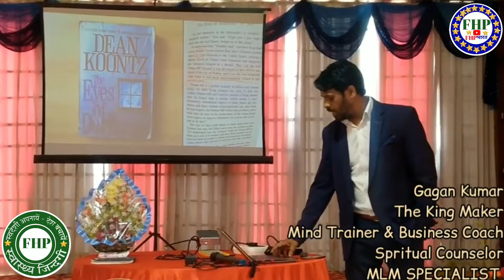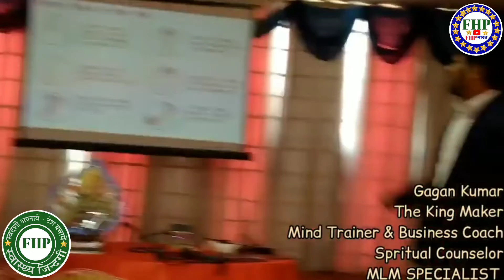Corona वाइरस से खतरनाक करो ना है INDIA में🇮🇳😔 | Defeat Corona Virus | Latest Update | FHPभारत/fhp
Corona वाइरस से खतरनाक करो ना है INDIA में🇮🇳😔 | Defeat Corona Virus | Latest Update | { FHPभारत }

👍🌿✔️👉🏻FHP Tulsi Amrit Ras की पूरी जानकारी 👈🏻✔️🌿👍

👍🌿✔️👉🏻🌿FHP Noni Benefits🍶🇮🇳|Morinda|🌿Benifits Of noni juice👈🏻✔️🌿👍

👍🌿✔️👉🏻🌿FHP👍🇮🇳FHP ALOEVERA Juice की पूरी जानकारी | fhpvideo 👈🏻✔️🌿👍

👍🌿✔️👉🏻🌿FHP SHAKTI RAS PRODUCTS🤗FHP शक्ति रस की पूरी जानकारी 👈🏻✔️🌿👍

👍🌿✔️👉🏻🌿FHP  UREE CARE Capsule   की पूरी जानकारी 👈🏻✔️🌿👍

👍🌿✔️👉🏻🌿FHP तुलसी के फायदे🍶fhpTulsi ke fayede की पूरी जानकारी 👈🏻✔️🌿👍

MY GEARS :-

YOUR QAURIES:-

FHP
FHPVideo
Videofhp
Forever Herbal Products
ForeverHerbalProductspvt.ltd
FHPproduct
Productsfhp
Fhpchannel
Channelfhp
FHPpvt.ltd.
Pvt.ltdfhp
fhpbusinesplan,
covid19, corona virus,
virus, hanta virus,
disease, aaj tak,
Fhpbharat, FHP भारत,
भारतfhp, FHPBHARAT,
china, italy, corona,
die, harmful disease,
negative, positive,
abvp, news 24,
The king maker 9,
Gagan Sir,
Network marketing,
fhp tulsi amrit ras best in 2018,
forever herbal products,
tulsi amrit rad in hindi,
fhp india for uskvprcm world f.h.p.,
fhp plan slide show,
fhp भारती,
ayurvedic health tips in hindi,
tulsi amrit ras,
uskvprcm world f.h.p.